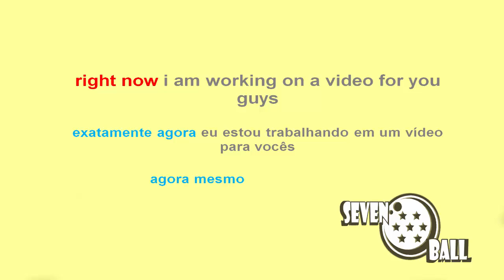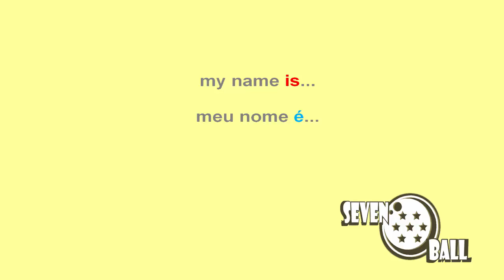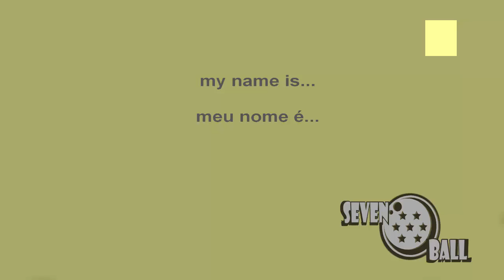frases em inglês - 10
frases em inglês - phrases in portuguese